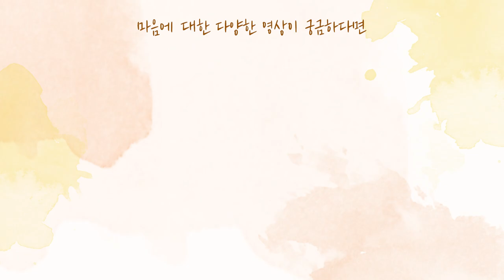[사랑세션💓] 여존남비의 세계관을 가진 남자